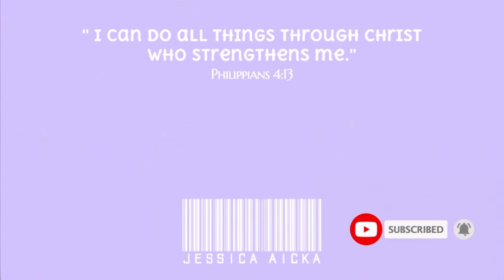MUKBANG + Q&A (Part 2!) | Jessica Aicka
Hello! 🤍

𝕔𝕠𝕞𝕞𝕖𝕟𝕥 𝕗𝕠𝕣 𝕧𝕚𝕕𝕖𝕠 𝕤𝕦𝕘𝕘𝕖𝕤𝕥𝕚𝕠𝕟𝕤 𝕙𝕖𝕙𝕖

LEGENDARY WINGS:
(take out price)
200 pesos - 12 pcs & 1 flavor
240 pesos - 12 pcs & 2 flavors
520 pesos - 30 pcs & 3 flavors
1000 pesos - 60 pcs & 6 flavors

【ＦＡＱＳ】
• Filipina 🇵🇭
• Canon 77D (camera used)
• Adobe Premiere Pro (editing software)
• 19
• School? → Pamantasan ng Lungsod ng Maynila (PLM)
• Course/Program? → BS Physical Therapy